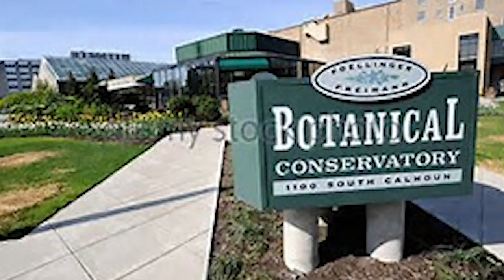Sales Summit 2017 Promo 1